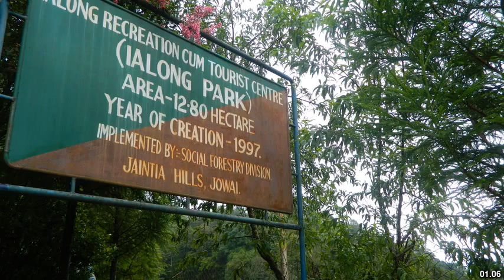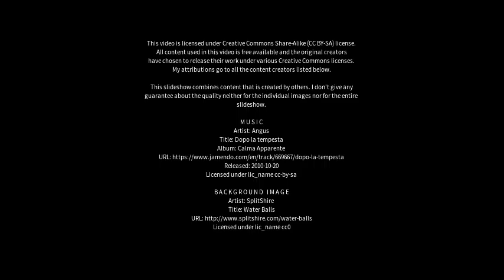Best places to visit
Best places to visit - Mairang (India) Best places to visit - Slideshows from all over the world - City trips, nature pictures, etc.